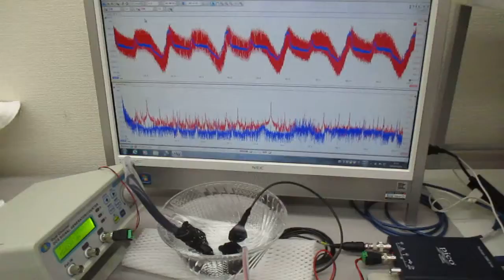表面弾性波を利用した、オリジナル超音波システムの発振制御実験